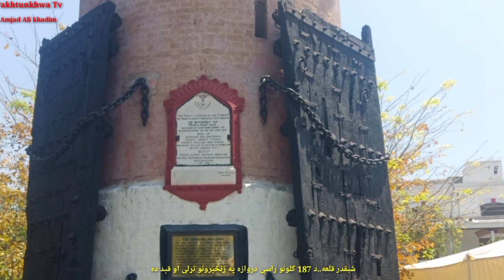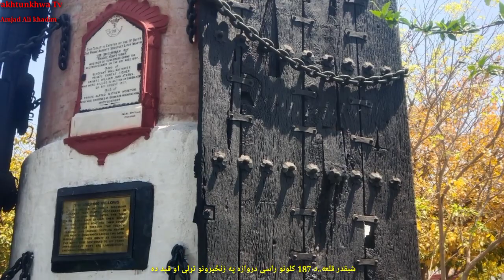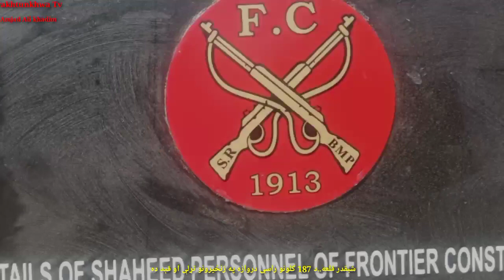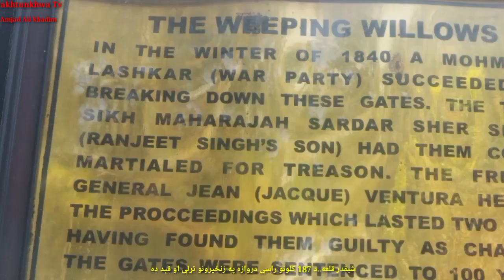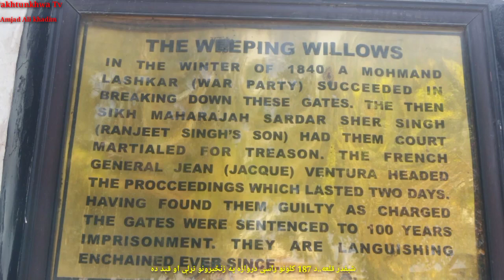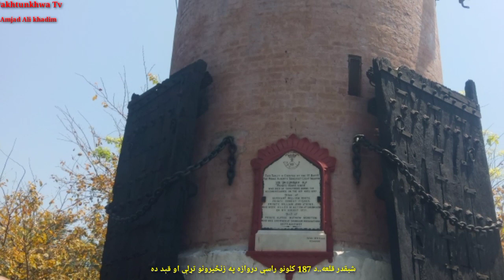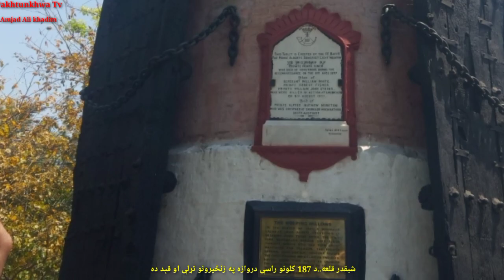The door has been locked in Shabqadar Fort for 187 years, Commandant FC Muazzam Jah Ansari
The door has been locked in Shabqadar Fort for 187 years, Commandant FC Muazzam Jah Ansari شبقدر قلعہ کښې قېد دروازه